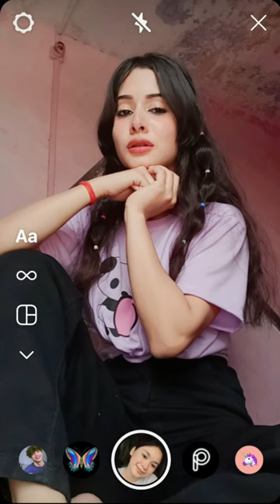Sad/Heartbroken💔 Pose For Girls| Break-up Sitting Pose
Sad/Heartbroken 💔 Pose For Girls 😔